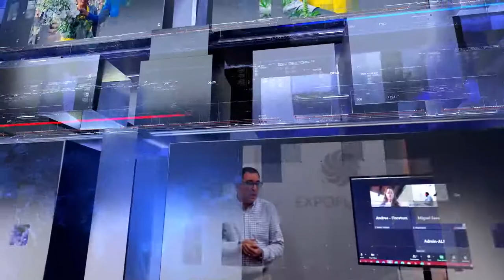Expo Comunica, el boletín informativo del sector floricultor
Conoce las noticias más destacadas de nuestro sector en este noticiero quincenal. 📲